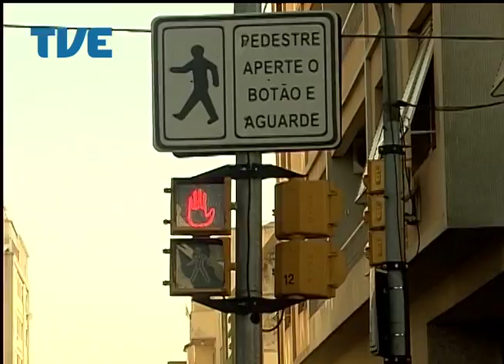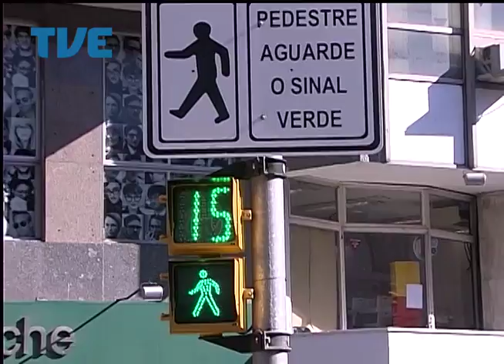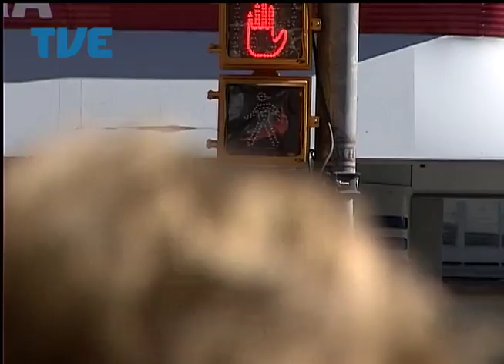Jornal da TVE - Primeira Edição - 14/04/14 Bloco 1